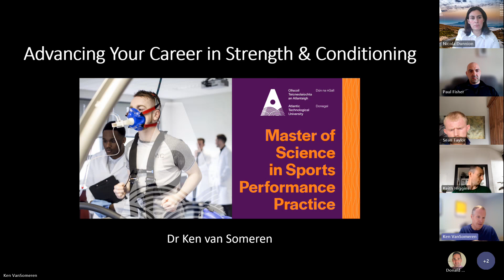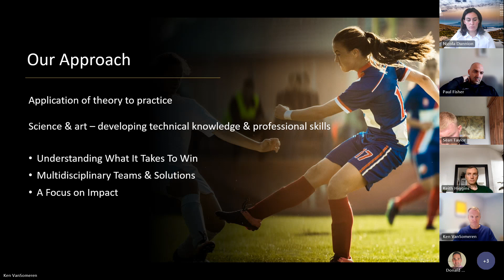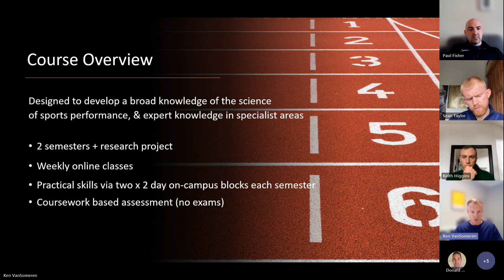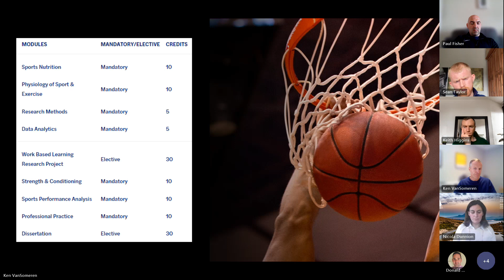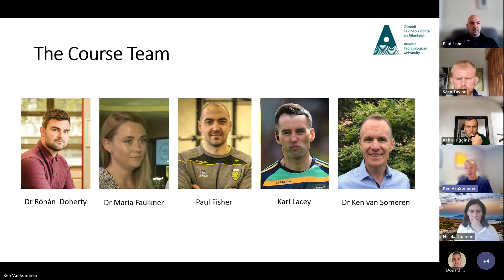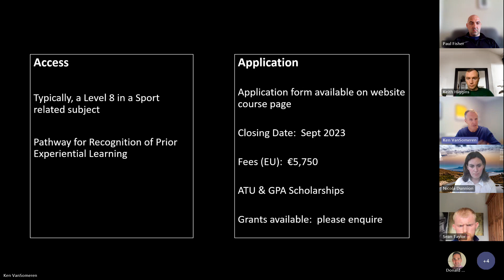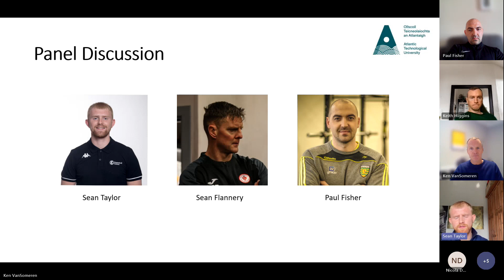S&C Coaches - Looking to progress your career? How about a Masters in Sports Performance Practice.